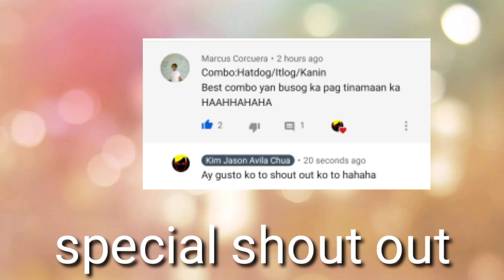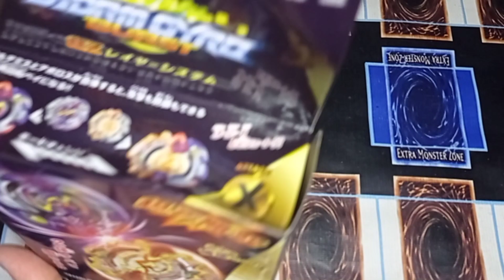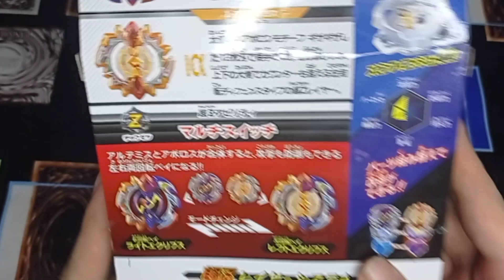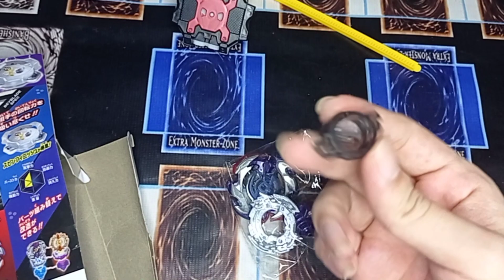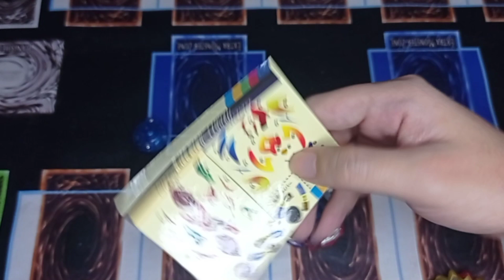Fake MQ Beyblade Burst Turbo / Cho-Z Eclipse, Left Apollo, Right Artemis, MQ Bran VS TD Brand.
use the (KimBeyArmy) for special shout out